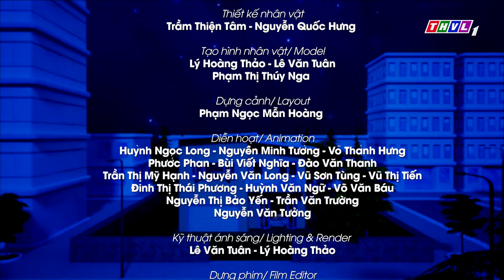KEM VÀ CẬU BẠN THẦN KỲ - TẬP 205 | KEM MUỐN LÀM GIA SƯ | Phim 3D Hoạt Hình Thiếu Nhi 2024